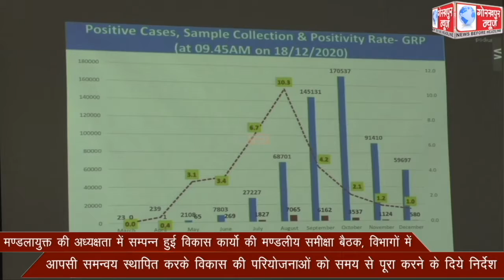मण्डलायुक्त की अध्यक्षता में सम्पन्न हुई विकास कार्यो की मण्डलीय समीक्षा बैठक, विभागों में आपसी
मण्डलायुक्त की अध्यक्षता में सम्पन्न हुई विकास कार्यो की मण्डलीय समीक्षा बैठक, विभागों में आपसी समन्वय स्थापित करके  विकास की परियोजनाओं को समय से पूरा करने के दिये निर्देश